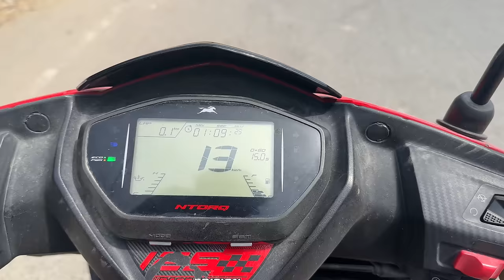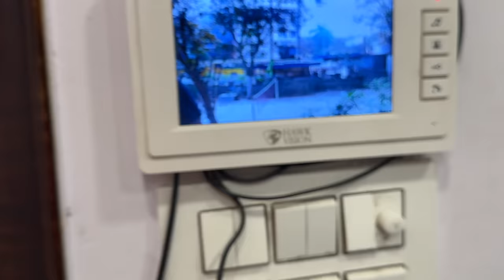Worst Prank On My Husband | REVENGE TAKEN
Our mission is to show the world the beautiful and amazing journey of life through the eyes of Tushar Choudhary and Shruti Rajput. We are not just a couple but a team which produces high quality content on the daily basis.